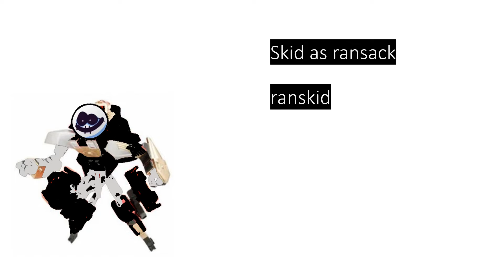trasformers vs danganronpa (new autobots and decepticons) (mm, fnf, hsm,uk)